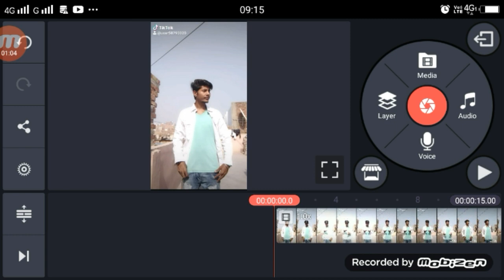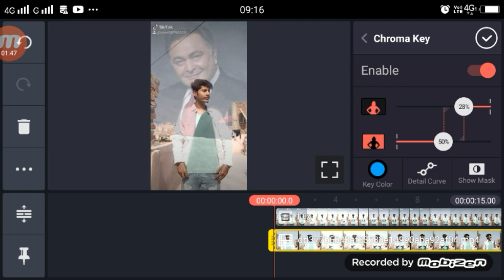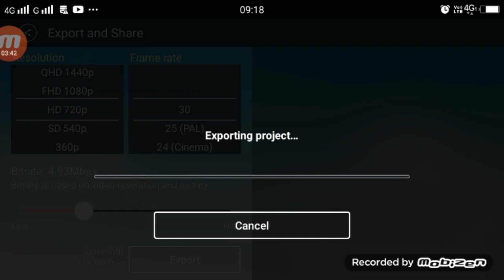Chithi Na Koi Sandesh TikTok | RIP Rishi Kapoor and Irrfan Khan Special Video Editing Tutorial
Sound Link

►your question
Chithi Na Koi Sandesh TikTok ,
RIP Rishi Kapoor and Irrfan Khan Special Video Editing Tutorial,
Chithi Na Koi Sandesh TikTok Video ,
Chithi Na Koi Sandesh TikTok Video Tutorial,
Chithi Na Koi Sandesh TikTok VFX,
TikTok Rishi Kapoor and Irrfan Khan Special Video Editing Tutorial,
TikTok Rishi Kapoor VFX Eitig Tutorial,
TikTok Irrfan VFX Video Editing Tutorail,
Special Video Editing Tutorial Rishi Kapoor,
Special Video Editing Tutorial IrrFan Khan,
Chithi Na Koi Sandesh Sky Vfx TikTok,
1.  TikTok New Trend Video
2. TikTok New Trend Video
3 TikTok New Trending VFX Tutorial
4 TikTok Video Tutorial
5 TikTok Trending video Tutorial
6 TikTok New Trending VFX Tutorial
7 TikTik Tutorial
8 TikTok Editing Video

1.TikTok Par Video Kis Time Upload Kare

2.TikTok Par Video Upload Karne Ke Bad 3 Lagti Mat Karna

3. TikTok Acconut Freeze Hai Ya Unfreeze Yese Pata Kare

4.TikTok Video Bana Watermark Download Kaise Kare

5 Kinemaster Download

6. TikTok Pro Account Kaise Bnanye

My Camera :-
My Mic :-
My Tripod :-. . .